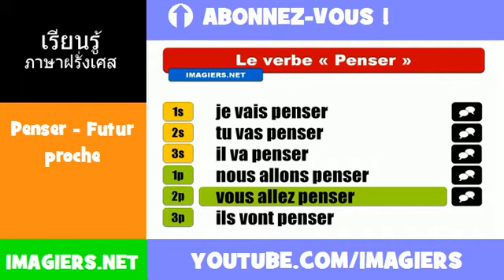คำกริยาภาษาฝรั่งเศส = Penser = Futur proche